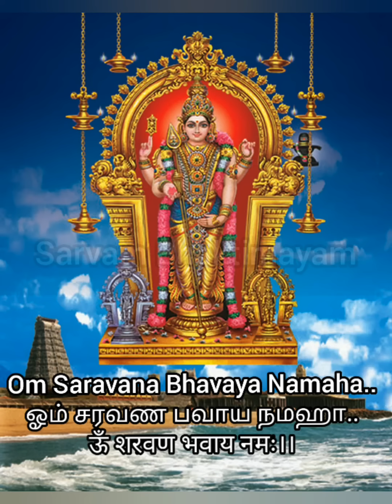பலன்கள் கோடி தரும் முருகனின் ஆறெழுத்து மந்திரம் | Murugan Mantra Om Saravana Bhava 108 times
சரவணபவ மந்திரம் விளக்கம்:

1.சரஹணபவ – என மனமுருகி ஜபித்து வந்தால் “சர்வ வசீகரம் உண்டாகும்”. -

2.ரஹணபவச – என மனமுருகி ஜபித்து வந்தால் “செல்வமும் செல்வாக்கும் பெருகும்”.

3.ஹணபவசர – என மனமுருகி ஜபித்து வந்தால் “பகை,பிணி நோய்கள் பறந்தோடும்”.

4.ணபவசரஹ – என மனமுருகி ஜபித்து வந்தால் “எதிர்ப்புகள் நீங்கும், எதிரிகளாக உண்டாகும் தொல்லைகள் நீங்கும்”.

5.பவசரஹண – என மனமுருகி ஜபித்து வந்தால் “இந்த உலகில் உள்ள அனைத்து ஜீவன்களும் நம்மை விரும்பும்”.

6.வசரஹணப – என மனமுருகி ஜபித்து வந்தால் “எதிரிகளின் சதி,அவர்களால் வரும் தீமைகள் யாவும் செயலற்றுப்போகும்”.

இந்த ஆறு மந்திரங்களில் உள்ள பலன்களில் எதை நீங்கள் பெற விரும்புகிறீர்களோ அதற்கான மந்திரத்தை கிருத்திகை நட்சத்திரத்தன்றோ அல்லது செவ்வாய் கிழமை அன்றோ சொல்ல துவங்கி பின் தினமும் ஜபித்து வர வேண்டும். தினமும் இந்த மந்திரத்தை குறைந்தது 108 முறையாவது ஜெபிக்கவேண்டும். மந்திரத்தை ஜெபிக்கும்போது சிந்தையில் முருகனை தவிர வேறெதுவும் இருக்க கூடாது.